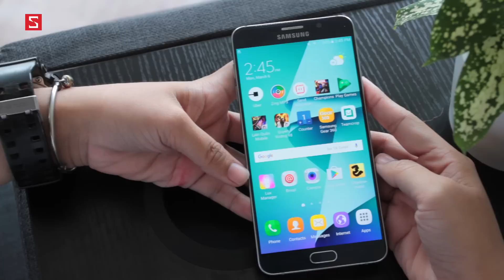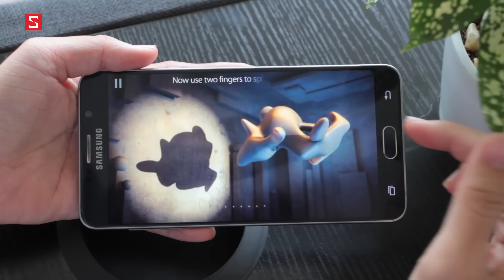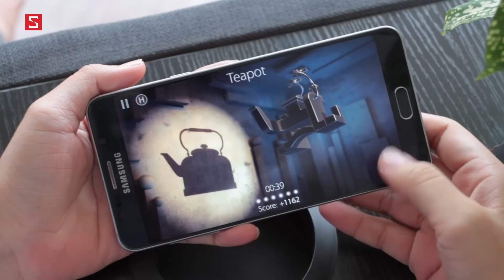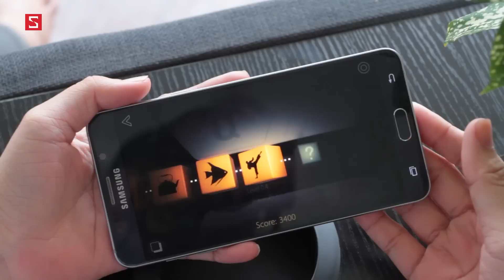Schannel - Game Shadowmatic: Trí tưởng tượng của bạn có bay đủ cao, đủ xa để chơi được trò chơi này?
Kiều Diễm lần đầu lộ diện khi chơi game Eighth Note đang gây điên đảo cộng đồng mạng
Kiều Diễm LẦN ĐẦU chơi game KINH DỊ The Fear: Cảm xúc không thể nào TỆ hơn!

- Download game  SHADOWMATIC
- Link tải game  SHADOWMATIC
- game  SHADOWMATIC cho Android
- Review game  SHADOWMATIC
- Đánh giá game  SHADOWMATIC
- Giới thiệu game  SHADOWMATIC
- game RESIDENT EVIL hay cho Android
- game  BOUNCE hay cho iOS
-  SHADOWMATIC.apk
- tai  SHADOWMATIC
-  SHADOWMATIC  mien phi
-  SHADOWMATIC  free